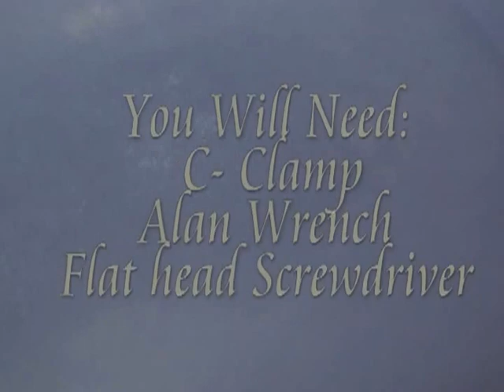1990 Chevy Caprice Brake Change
Instructions on how to change front disc brakes on a 1990 Chevy Caprice using Duralast Brand Brake pads.
Music by Da CoachNcredible Guy aka Coach Chronic. in conjunction with Deejay Skno of The Core Djs. Dayton Ohio's finest 937 compilation. All In!